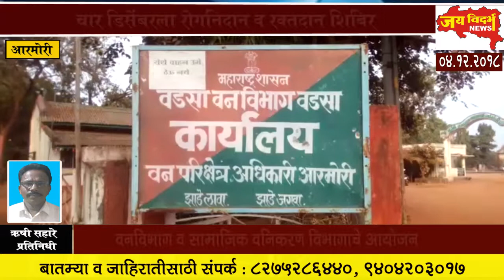चार डिसेंबरला रोगनिदान व रक्तदान शिबिर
वनविभाग व सामाजिक वनिकरण विभागाचे आयोजन